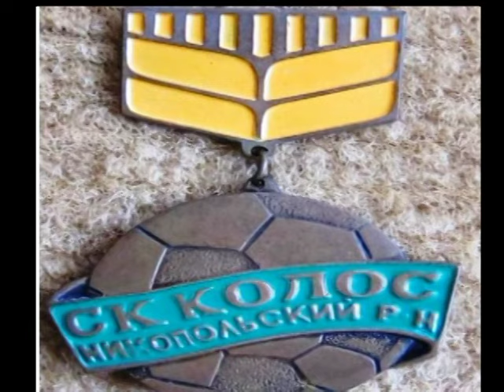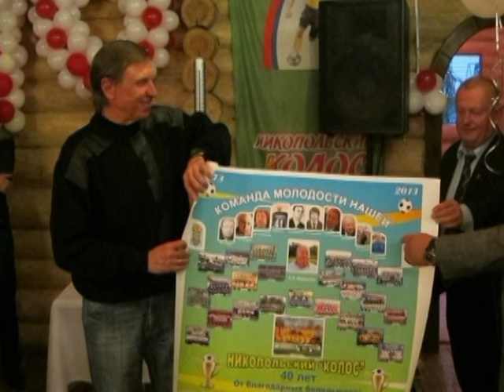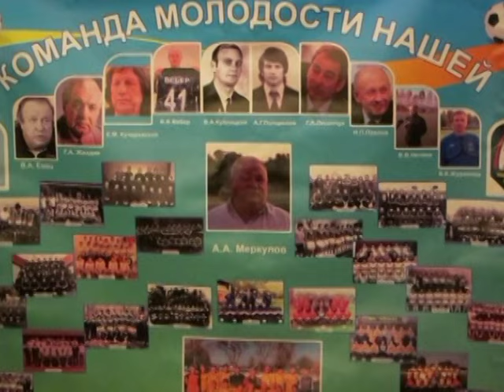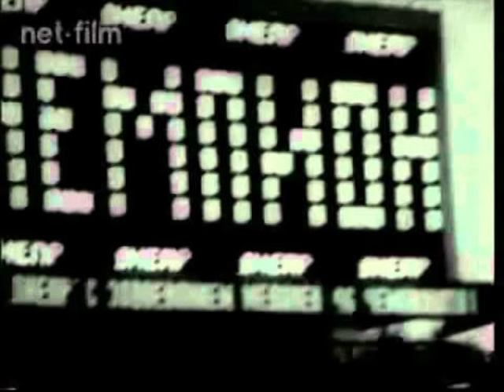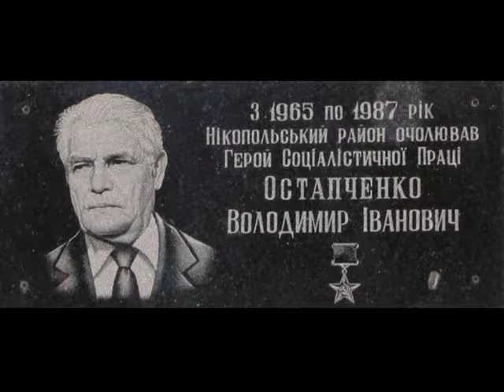Футбольная птица удачи Никопольского Колоса